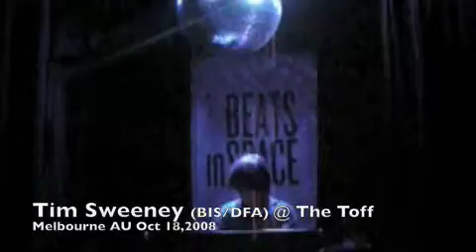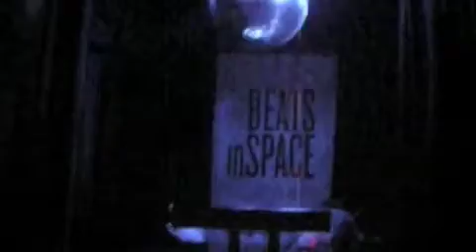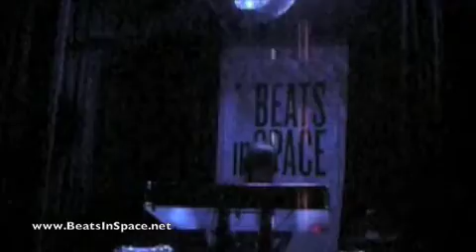Tim Sweeney (BIS/DFA) @ The Toff 2 Melbourne AU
Second Australia appearance
Tim Sweeney (Beats in Space/DFA) @ The Toff in town. Melbourne VIC,